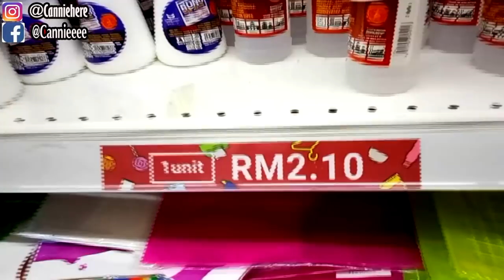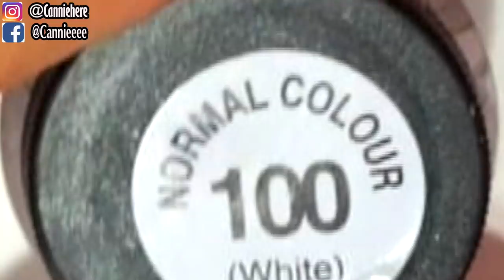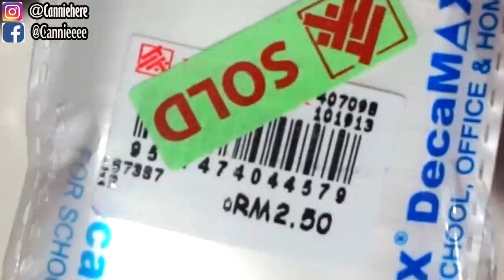【丑物大改造】买最丑最便宜的东西，进行大整容！结果是.......（喜欢史莱姆大改造，你也会喜欢这个）|Cannie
今天就做点不一样的吧！就不是平常的史莱姆影片
我在商店买了超丑的紫猫
这是我第一次看到紫色的猫🙂️
希望大家都喜欢吧哈哈
还有一幕黑屏我写的是showtime！
不知道为什么电脑改去乱七八糟的东西唉

星期一❌营业！

🍪Equipment: MacBook Air
🍚Camera：Sony 5100
🍙Editing Software: Final Cut Pro X
🥛Thumbnail Software: Adobe Photoshop CS6

🍔做史莱姆基本步骤🍟：
1）加入适量（和白胶比例1:3）的水，然后加入大量胶水（白胶/透明胶用来做透明slime）
2）然后加入色素/广告彩（这个步骤可有可无），之后加入硼砂水，多次少量，过程不停搅拌，直到成形为止！
-DIY手作
-史莱姆教学
-史莱姆开箱